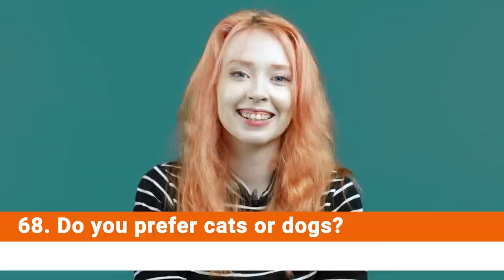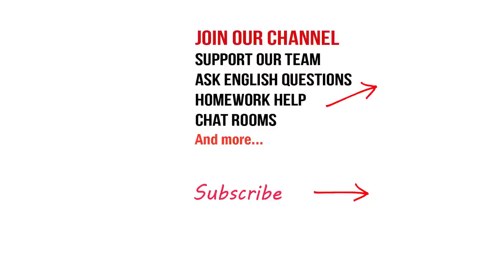100 Common English Questions with Fiona | How to Ask and Answer English Questions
100 Common English Questions with Fiona How to Ask and Answer English Questions

Show Love and Support - Coffee For Teachers